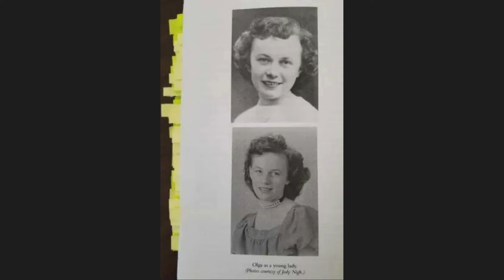The Murder of Olga Duncan: A Mother's Twisted Love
Delve into the chilling tale of Elizabeth "Ma" Duncan's twisted obsession with her son, Frank Duncan.

Follow the tragic story of Olga Duncan, a pregnant nurse whose life was tragically cut short by her own mother-in-law's deadly machinations. From the fateful encounter between Frank and Olga to Olga's harrowing disappearance, explore the sinister web of manipulation, jealousy, and betrayal that led to her demise.